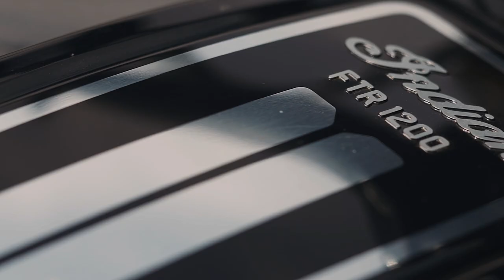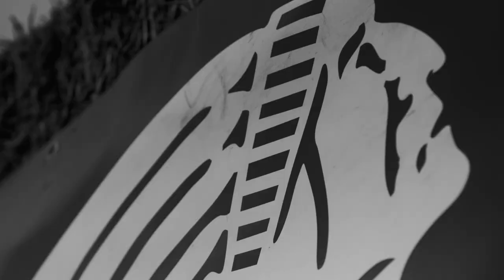Grounded. A short film about George Pickering commissioned by the DTRA and shot by Black Dots Video.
George is the rider and track owner at Greenfield Dirttrack. He has created a dirt bike heaven in his own backyard. During the 2021 season George is not only running his track he is also racing an Indian Motorcycle FTR1200 in the DTRA Hooligan series. This short film documents a few days over race weekend.